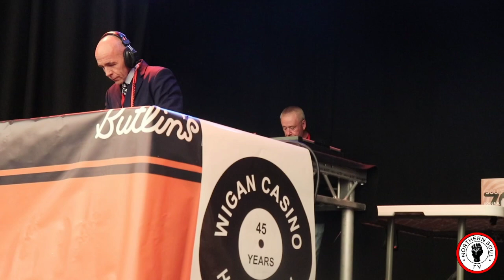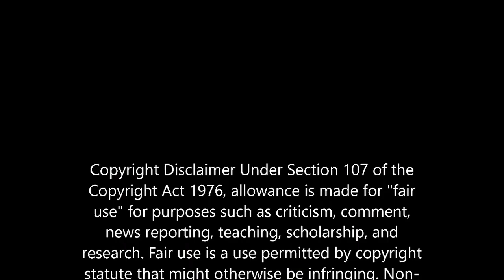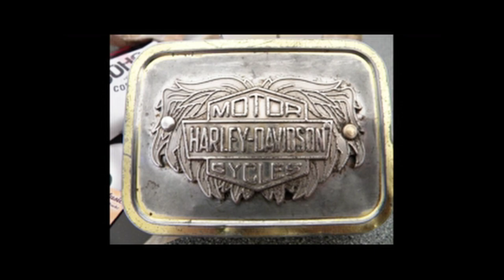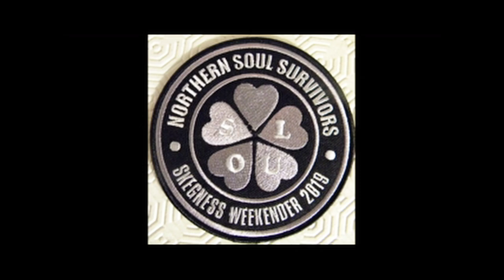NSTV Wednesday's Skeggy Reunion Show 3-11-21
A show that reminds us how much fun Skeggy was and our goal is to get Butlins to think again

Northern Soul TV (NSTV) was created by me to promote all aspects of Northern Soul.  The wonderful music, the fun, and friendship you find in the scene, the events, the venues, the dancing, and most of all the people and community that come together ALL OVER THE COUNTRY to enjoy this lifestyle.